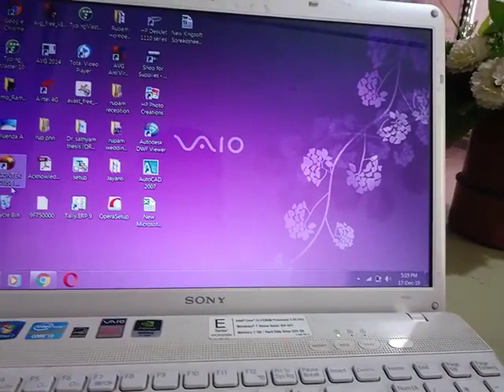Auto Mouse pointer mover, Jiggler, Mouse pad, Mouse stand, Buy this on Amazon.in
I just listed: Hardware Assembly Products - Auto Mouse Pointer Mover (Black)/Random Mouse Jiggler, for ₹399.00 via @amazon

1. Doesn't require any installation of software drivers.
2. Compatible with both wired & wireless, red & blue light emitting optic mouse but incompatible with invisible optic mouse.
3. Power the device with USB port or 5V DC mobile phone chargers.
4. Just Plug and Play, Light weight and compact.
5. Now carry on with your sessions without logging off